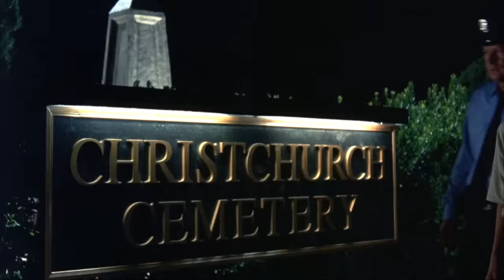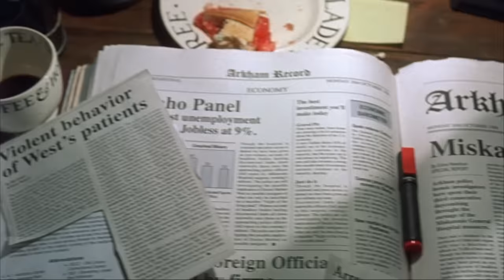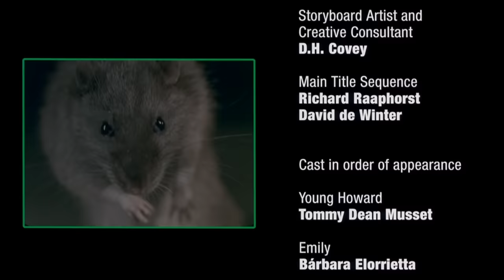Beyond Re-Animator (2003) KILL COUNT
MUSIC!!